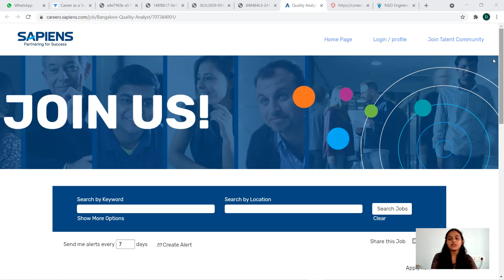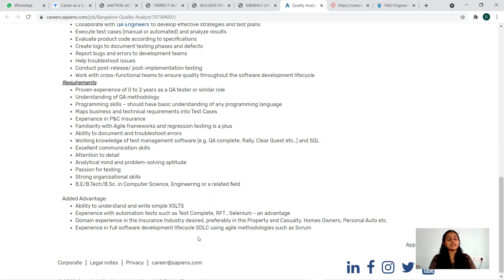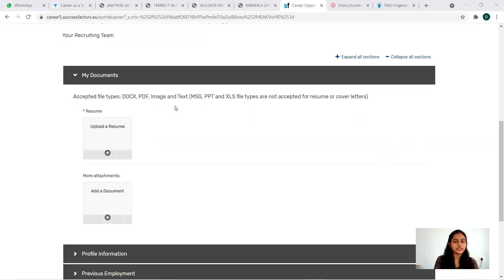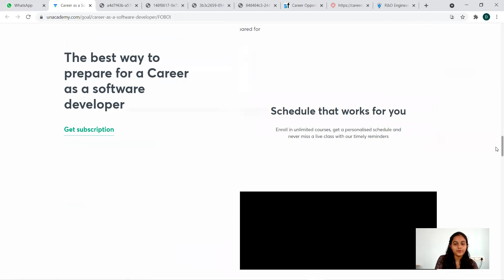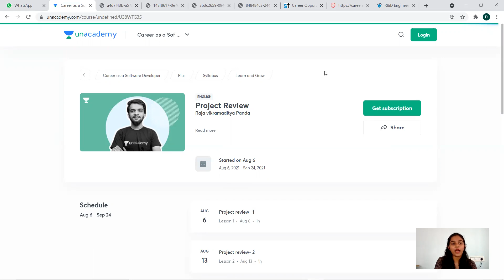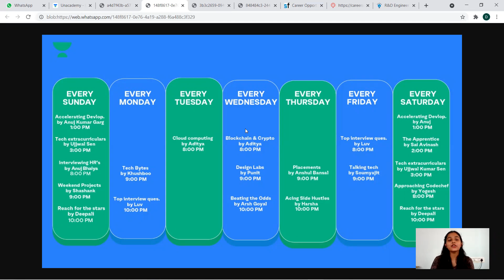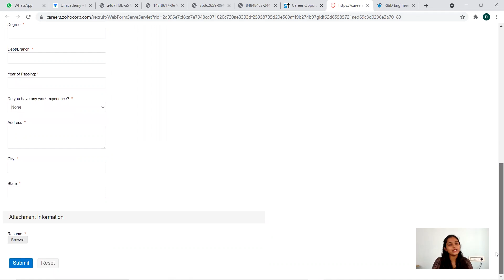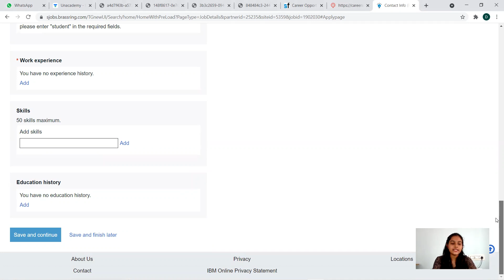Zoho| Sapiens| Synopsys OFF Campus Hiring 2021| BTECH| BE | MTECH | ME| Batch 2020/21| Salary 4+ LPA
Apply Link -

TCS hiring
tcs hiring
software hiring
jobs freshers
fresher hiring
freshers hiring
Hiring freshers
STEP internship
product company
summer internship
off campus
freshers hiring
Hiring freshers
STEP internship
product company

Note: OnlineStudy4U is strongly committed for providing